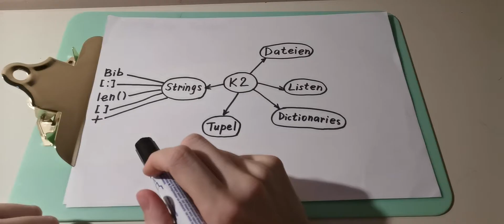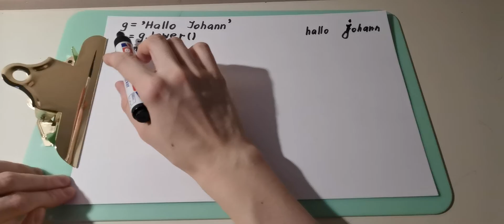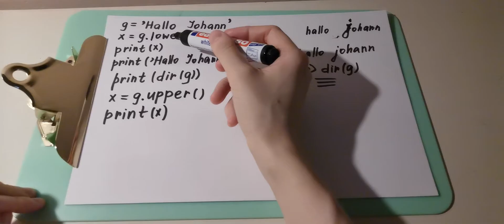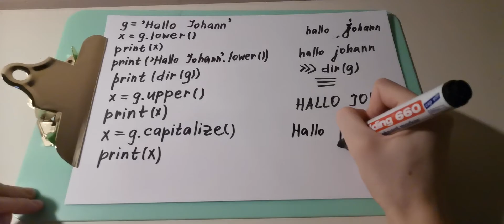Funktionen für Strings in Python - String-Bibliotheken, String-Methoden; Funktion dir() in Python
Übungen:

1. Wie drucken Sie die folgende Variable in Python
 - Kleinbuchstaben aus?
- Großbuchstaben aus?

f = 'Vom Winde verweht'

2. Wie entfernen Sie die Leerzeichen von der linken und rechten Seite des folgenden Strings?

String-Bibliothek ist eine Gesamtheit von String-Methoden. String-Methoden sind eingebaute Funktionen, mit deren wir Stings andern können.

Mit der Funktion dir() kann man verfügbare String-Methoden anschauen. Wie testen einige String-Methoden:

lower()
upper()
capitalize()
startswith()
lstrip()
strip()

Beispiele:

g = 'Hallo Johann'

g = '    Hallo Johann '

Python Kurs №2 auf Deutsch 5
Python Programmieren Kurs auf Deutsch